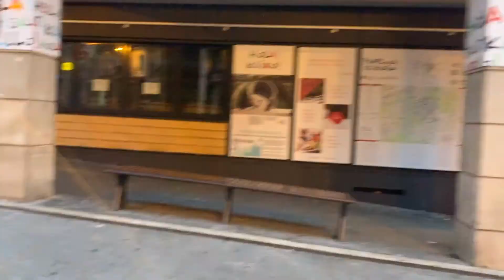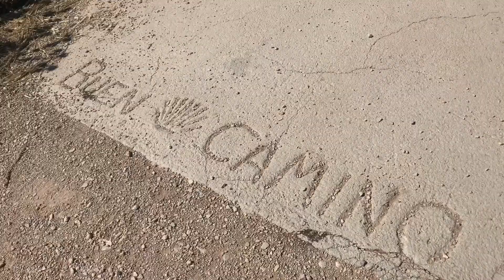Spain 2019 (camino de santiago)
First night in Madrid, the Camino de Santiago and last week in San Sebastian
Songs: Phone Numbers & 3 Nights by Dominic Fike